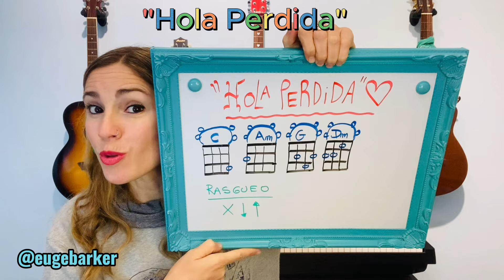"HOLA PERDIDA" LUCK RA ❤ (UKELELE TUTORIAL)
🎶 Esta semana elegí "Hola Perdida" de Luck Ra, me la pidieron muuuuucho! Y aquí está!
🎸 ¿Quieres aprender a tocarla en el ukelele? ¡En mi canal de YouTube la enseño completa, junto con la letra y los acordes!
📅 Además, este domingo a las 20:00 hs estaré enseñando a tocarla en vivo. ¡Agendátelo!
💬 No olviden dejar en los comentarios qué canción les gustaría que enseñe la próxima semana y compartir sus propias versiones de "Capullito de alelí". ¡Me encantaría verlas y escucharlas!

HOLA PERDIDA

     Dm
Ya pasé más de un mes en la cama
      Am
Extrañándote a cada mañana
      C
Y ya me están matando las ganas
       G
De llamarte, a ver si aún me amas

      Dm
Díganle a ese tal orgullo
         Am
Que se llevó algo que no es suyo
        C
Porque siempre fuiste para mí
          G
Sola para mí, te quiero decir

          Dm
Hola, perdida
                     Am
Soy yo, el examor de tu vida
                         C
Volví para volver a hacerte mía
                        G
Porque un amor así no se olvida

            Dm
Y hola, perdida
                     Am
                         C
                        G
Porque un amor así no se olvida KHEA, yeah

[Segunda Parte]
                                   Dm         Am
Recuerdo los besos que nos dimos ayer
                                    C
Y el momento en que nos conocimos,bebé
                                       G
Esta noche, pensándote, de tragos me pasé
                                     Dm
Andabas perdida, pero ahora te encontré

Dando vueltas, suelta por ahí
     Am
Tu boca dice que no; pero tus ojos, sí
   C
Baby, sácame ya de este frenesí
 G
Que pa estar contigo sé que yo nací

Dm
Me enteré que con él fue una crisis
                              Am
Como Jhayco para ti estoy easy, yeah

Aparecé, quiero verte, no te me hagás la
difícil
C
Sé que me querés atender
   G
Por más que tenga fama de llamar a mi ex

[Refrão]

            Dm
Hola, perdida
                     Am
                         C
                      G
            Dm
Y hola, perdida
                     Am
                          C
                        G
               Dm
No se olvida no, oh-oh
               Am      C  G

          Dm
Hola, perdida
                     Am
                          C
                        G
               Am
No se olvida no"